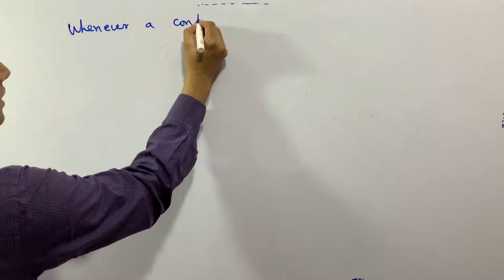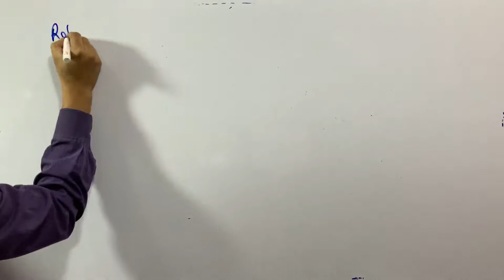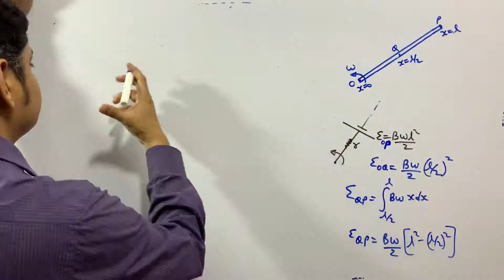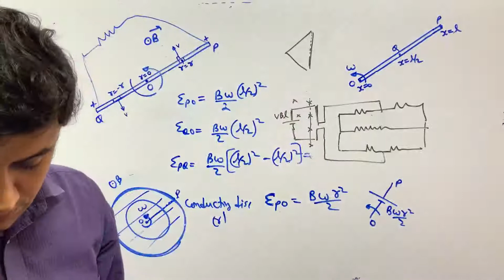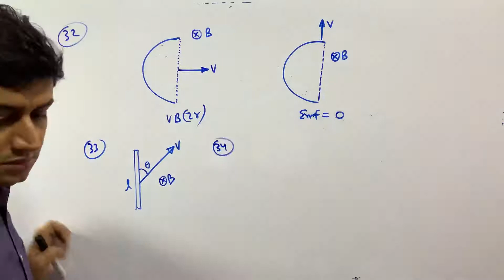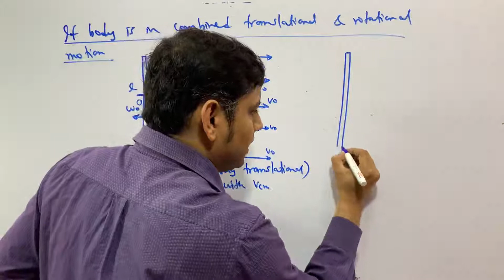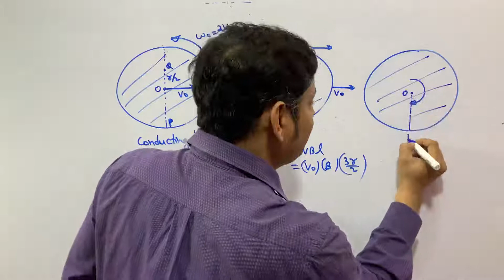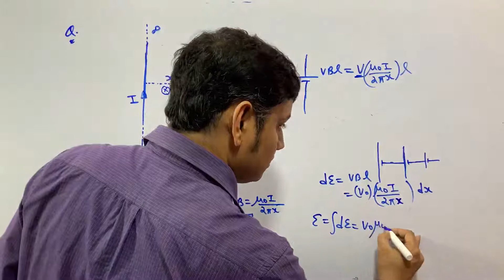ELECTROMAGNETIC INDUCTION 3